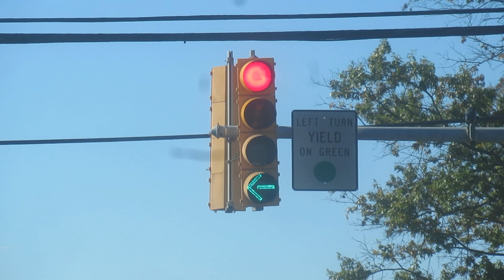Turn Signal Traffic Light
A turn signal traffic light by McCain located at the intersection of Klockner Road & Whitehorse-Hamilton Square Road in Hamilton Township, NJ as I was passing though the area on my way to school sporting events at two places. These things are everywhere.